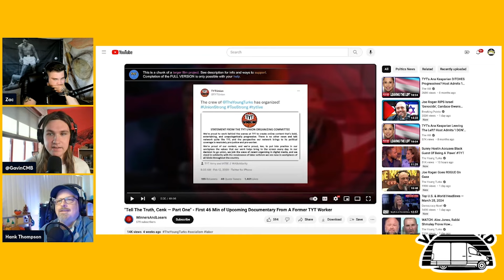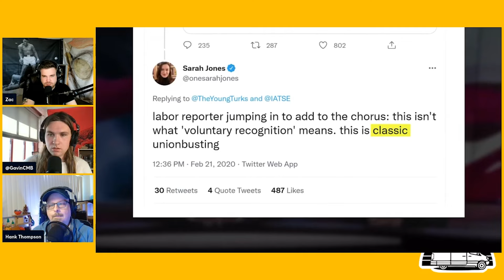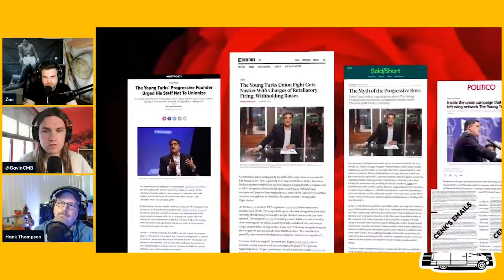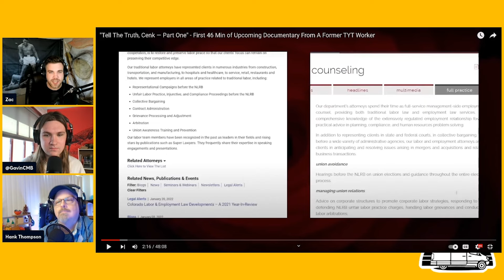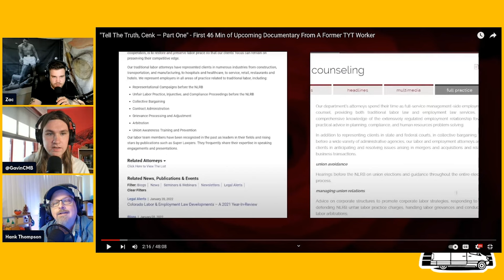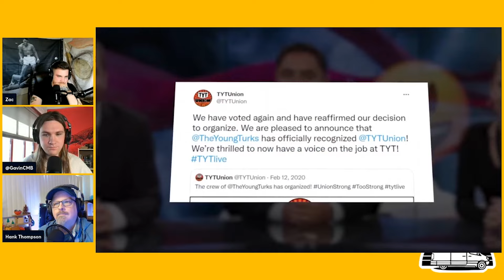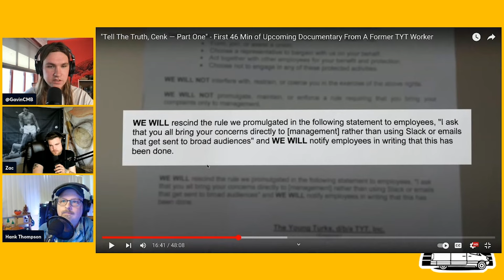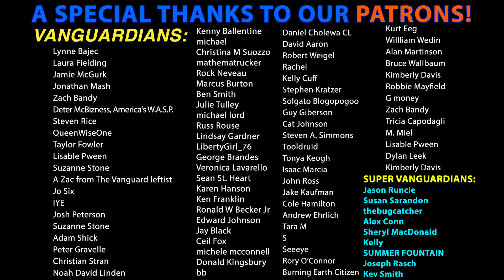Former TYT Employee BLOWS WHISTLE on Cenk Uygur's UNAPOLOGETIC Union Busting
Zac & Gavin are joined by documentarian and former TYT employee Hank Thompson to discuss his film "Tell The Truth, Cenk" about the union busting at The Young Turks.